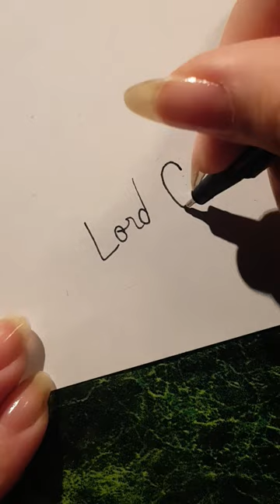Drawing Lord Gob Packer from Cuphead